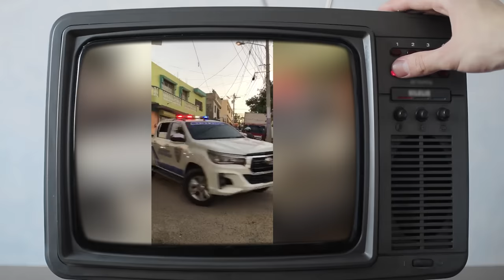El Plan Salió Mal! Esta Es La Razón Por La Cual Había Policías En La Banda De Papo Trenzas!